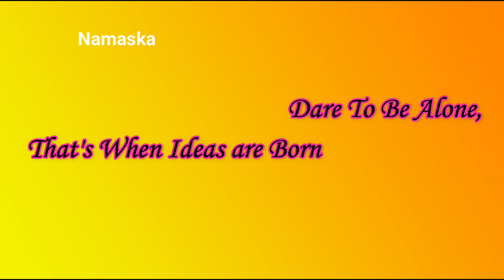Nepali Shayri Feat Aaditya Kashowdhan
Who is Aaditya Kashowdhan?
Aaditya Kashowdhan is a Social worker , Writer , Actor etc. He is a Great Human Being in our Society. Every Month he Donates Blood To 2 to 3 People.

Kehi naya try gareko chu paili jastai maya dinu bhaathyo testai dinu hola Aaditya Kaswodhan Daju sanga partner garera Video leucham naya naya shayri ,Comedy videos, Short Horror Videos